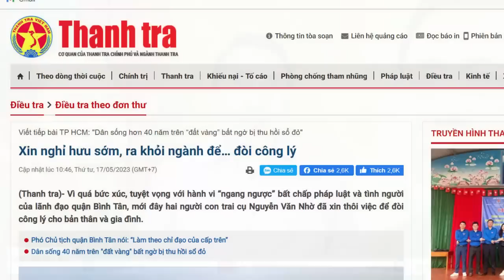Trong "chuồng” Đảng, đồng chí nọ bóp đồng chí kia, đồng chí oan vùng vẫy thoát thân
Câu chuyện Thủ Thiêm là câu chuyện quan cướp của dân, còn câu chuyện này là câu chuyện quan lớn cướp của quan bé. Chế độ này từ lâu nó đã không công bằng, không những không công bằng giữa quan với dân, mà còn là không cân bằng giữa quan với nhau. Thành phần người Cộng sản bị o ép nhiều hơn thành phần được ưu tiên, đó là sự thật. Bởi quyền lợi lớn thì chỉ số ít giành lấy. Lẽ ra, số đông người Cộng sản bị o ép cần đứng dậy chống lại Đảng, để đòi quyền lợi cho chính mình, thì họ lại chấp nhận bị cai trị. Chỉ số ít dám làm như hai anh em nhà cụ Nhờ kia.